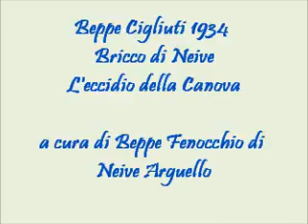Beppe Cigliutti 1934 L'eccidio della Canova